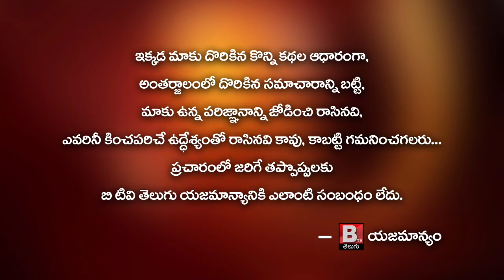గుడివాడ లో కనీసం నా బొచ్చు నే పీకలేరు..! Minister KodaliNani Serious Comments on GudivadaCasinoIssue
గుడివాడ లో కనీసం నా బొచ్చు నే పీకలేరు...! Minister Kodali Nani Serious Comments on Gudivada Casino Issue